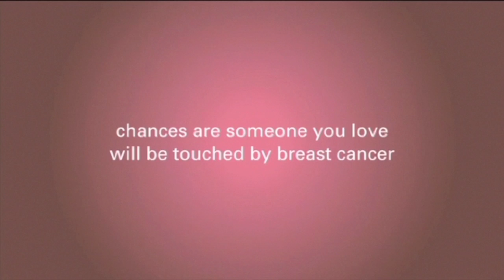Breast Cancer Thermography Diagnosis, How Does It Work?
Dr. Jay K. Harness describes thermography, what it is, how it works, and why it is not the best way to diagnose breast cancer.